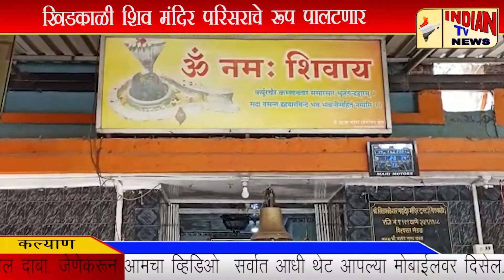खासदार डॉ. श्रीकांत शिंदे यांच्याकडून मंदिर आणि परिसराच्या सुशोभीकरणासाठी पाच कोटी निधी मंजूर